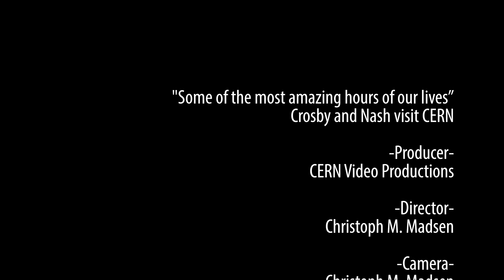"This is my dream” Crosby and Nash visit CERN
Singer-songwriters David Crosby and Graham Nash, along with most of their band, fulfilled a long-standing wish on 29 September 2015 with a visit to CERN. Their tour included CERN’s first accelerator: the Synchrocyclotron (SC), the antiproton decelerator, the ATLAS experiment and the CERN Control Room.

David Crosby, a life-long science-fiction fan, was visibly moved to be at a place that he had dreamed about, "bringing together people from all nations and cultures to work towards one peaceful scientific aim". Graham Nash was full of questions and admiration for the Organization and the people who work here.

Inspired by their visit, in their concert in Geneva the following day, Crosby, Stills and Nash dedicated songs including “Teach your children” from 1970 to CERN, as well as sharing anecdotes and impressions of the visit with the audience.

Staying at CERN far longer than foreseen, they ended up chatting to CERN people in the laboratory’s restaurant. They left full of ideas for songs and future projects, written down in their souvenir CERN notebook and with a firm intention to return.